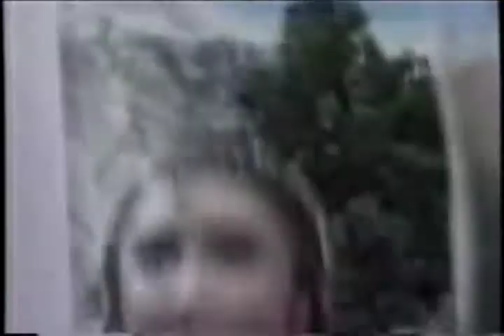Tight Spot.mp4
A video I made a couple years ago to Dave and Ansel Collins' "Tight Spot" using three public domain kung fu movies, and I cannot find my original post of this wherein i listed the titles of said films, so if you Youtubists can help me out on that? Anyway, I think this is appropriate as so much old ska and reggae talks about cleaning people's clocks and there is a fair amount of punching up going on...i mean, it is Kung Fu, and you are in a tight spot, amigo. Enjoy.